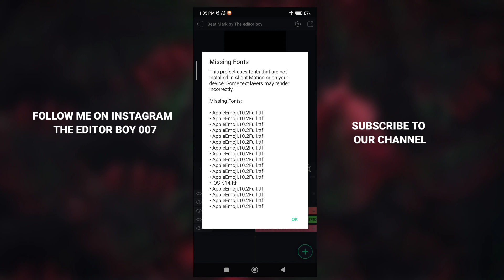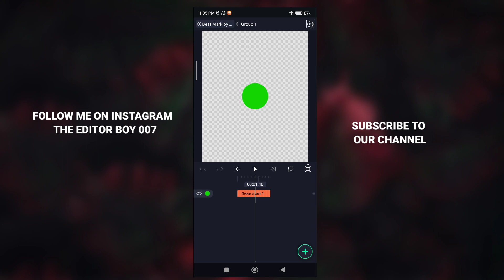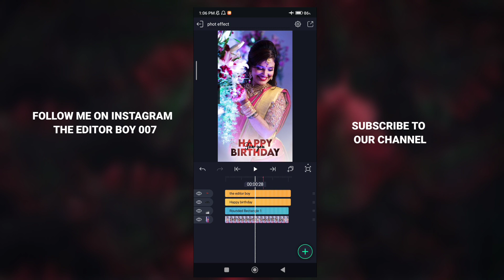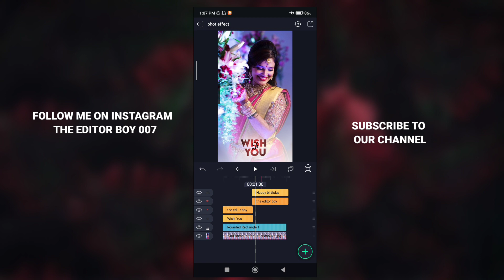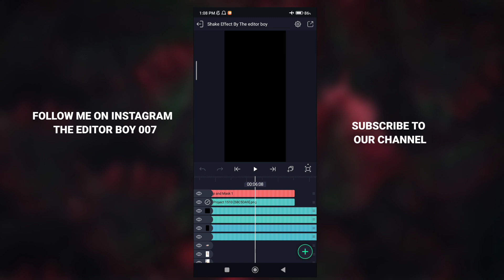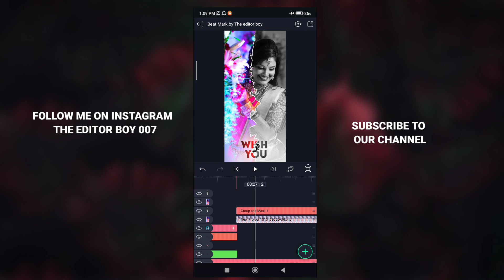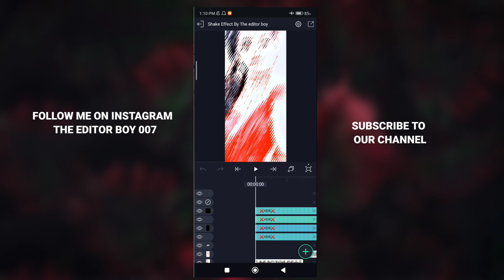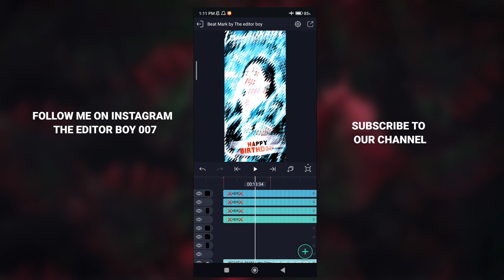New Happy birthday status video editing alight motion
my Channel